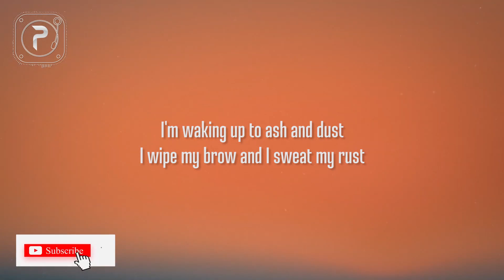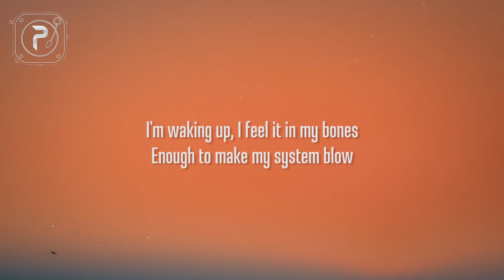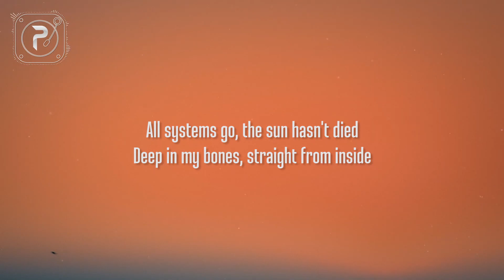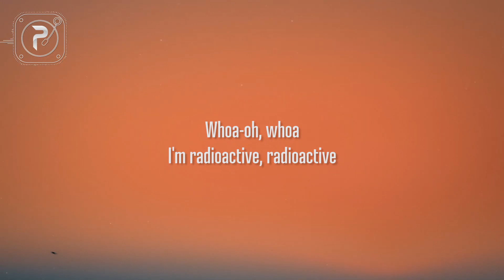Imagine Dragons - Radioactive [Lyrics] (Aug 7, 2021)